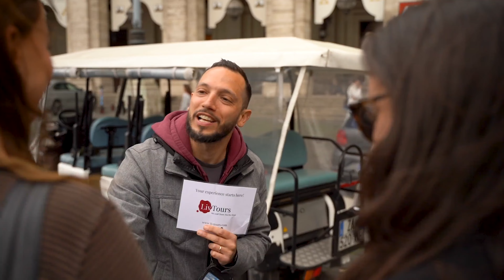LivTours Golf Cart Tour of Rome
Want to experience Rome in the most convenient and ingenious way? Join LivTours on their golf cart tour around Rome to see the sites from the comfort of your own chauffeured cart. Visit the most popular Roman attractions such as the Colosseum, Pantheon, Spanish Steps, and plenty more as you wind through the narrow streets and zip past traffic.

This is a perfect way to avoid the busy streets and long distances when you want to visit the best places in the city.